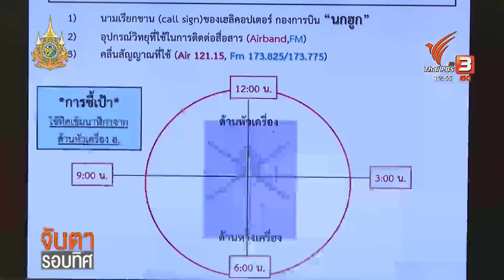ฝึกอบรมเจ้าหน้าที่ดับไฟป่าลาว บรรเทาไฟป่า-ฝุ่นควันข้ามแดน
การแก้ไขปัญหาไฟป้า -ฝุ่นควันข้ามแดนคือ การสร้างความร่วมมือระหว่างประเทศ ล่าสุดกรมอุทยานแห่งชาติ สัตว์ป่า และ พันธุ์พืช จัดการฝึกอบรมหลักสูตรการดับไฟป่าให้กับเจ้าหน้าที่จากประเทศลาว โดยเฉพาะใช้เครื่องมือที่ทันสมัย ในภารกิจลาดตระเวน และ สำรวจไฟป่า
เจ้าหน้าที่ดับไฟป่าลาว สะท้อนปัญหาฝุ่นควันรุนแรงไม่ต่างจากไทย และ สาเหตุไฟป่าที่สำคัญ มาจากมนุษย์ และ การทำเกษตร